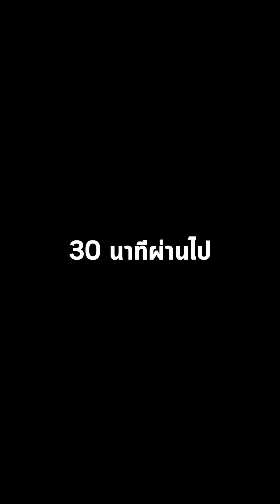แม่กับลูกท้oง wัวคนเดียวกัน 🤔🤰?!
Line: @FawnAD